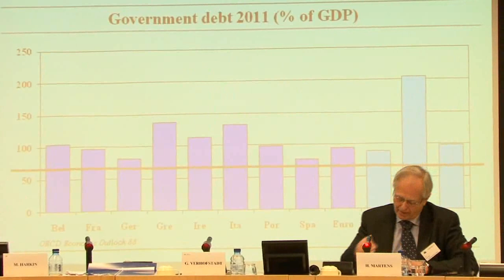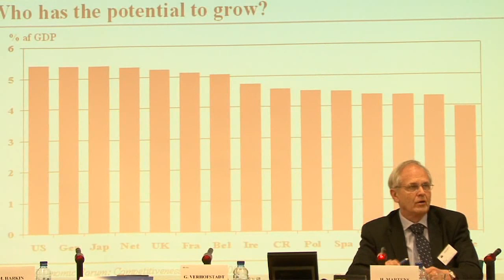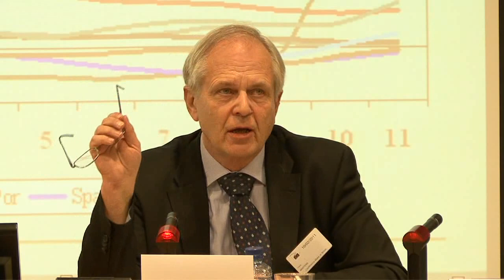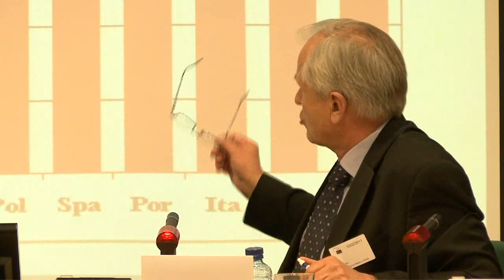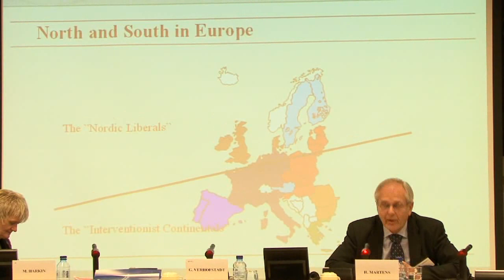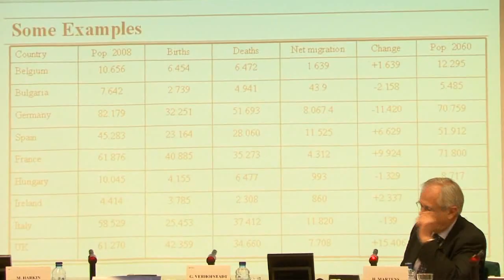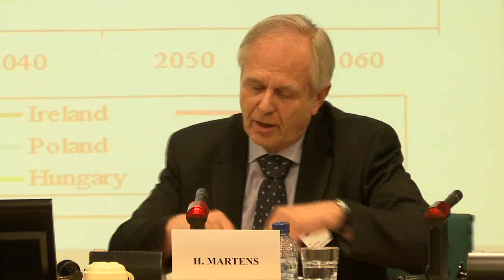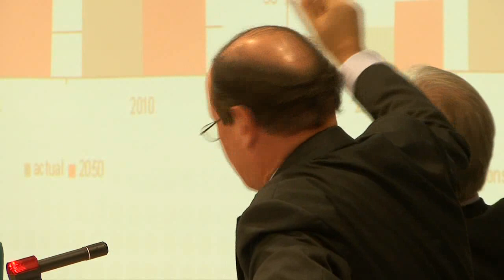[ALEV-FULL] Pension Reform: Make or Break [FULL SEMINAR]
FULL VIDEO Event of the ALDE ADLE Seminar: Pension Reform: Make or Break

Event date: Thursday 10 February 2011 09:00 to 12:00
Location: EP PHS 4B001

European pension systems are under pressure from demographic ageing and diminishing resources of pension funds across Europe. From 2012, the working age population in Europe will begin to shrink, so urgent action is needed. Many Member States have been reforming their pension systems to varying degrees to meet these challenges, but the financial and economic crisis has made the situation more difficult and more urgent.

This ALDE seminar makes a contribution to the debate launched by the European Commission in its Green Paper on adequate, sustainable and safe pensions in July 2010.

What reforms are needed in order to ensure adequate standard of living in retirement? Should the EU define a retirement age or an adequate pension? How to increase mobility and portability of pensions while taking due account of constraints in some Member States? How do solvency rules apply to pension funds? Pensions as part of Stability and Growth Pact? What are the success stories to share? Can the EU play a bigger role by improving the current regulations?

These and many more questions will be addressed at this ALDE seminar. The three panels will gather experts from the EU institutions, academia, trade unions and pension fund companies across Europe.

MEP's Concerned: Marian Harkin (Indipendent) and Dirk Sterckx (Open Vlaamse Liberalen en Democraten)

110210-ALDEADLE-FULL-EVENT-SEMINAR-Pension_Reform